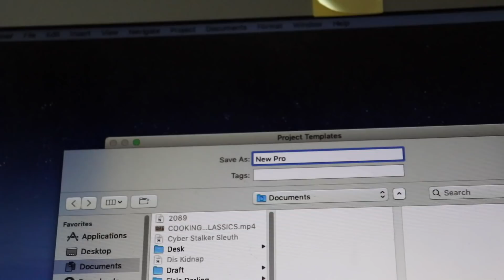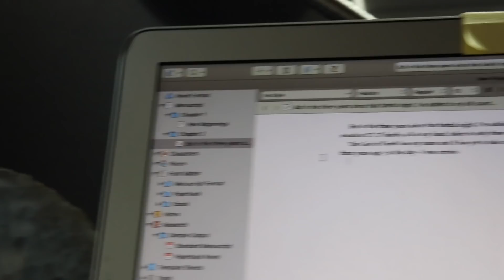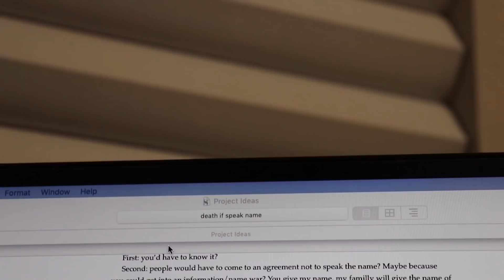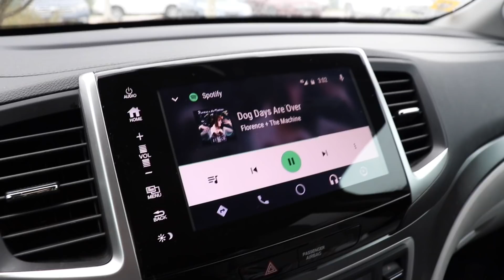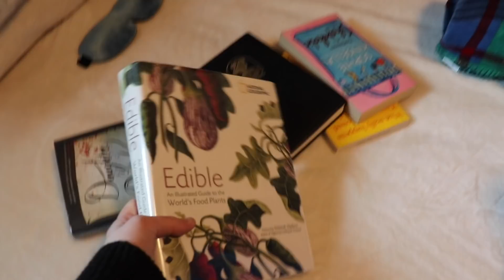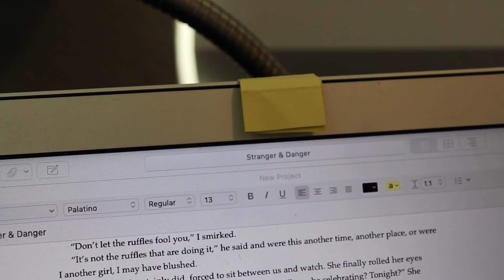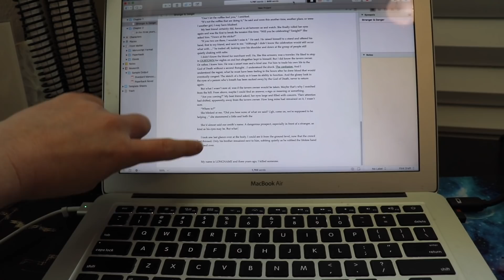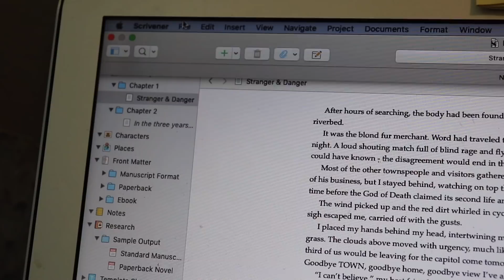starting a new story! // RANDOM WRITING VLOG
IT'S HAPPENING! I've started a new story where I have a really cool premise but still need to discover the plot. Let's start with Chapter 1, shall we?!

U P C O M I N G   W R I T E - I N   W /   B E C C A  :

Do y'all get ideas for stories by thinking of one thing that leads you to another thing which makes you think of ANOTHER thing, etc. etc.? Like 1 + 1 + 1 = 1,000,000?
When writing the first draft, do y'all ever skip parts within the same scene? Like thinking of a really cool sentence even though you're not "there" yet, so you just jot it down and then write up to that point? Am I alone in this!?
PLEASE tell me about a time when you sat down with the intention to write one thing and something completely different came out!!!

💌  S N A I L   M A I L   M E  :
607 E. Blanco Road